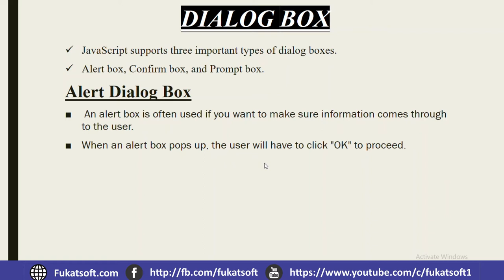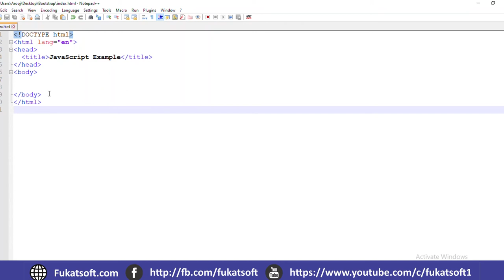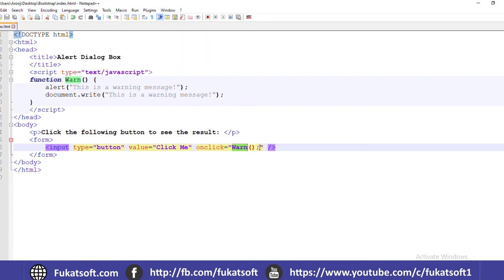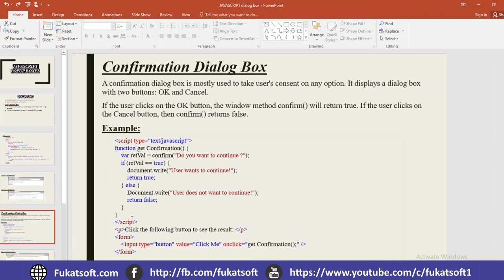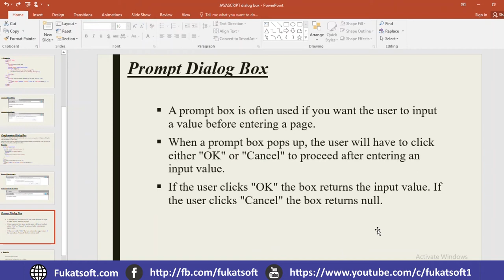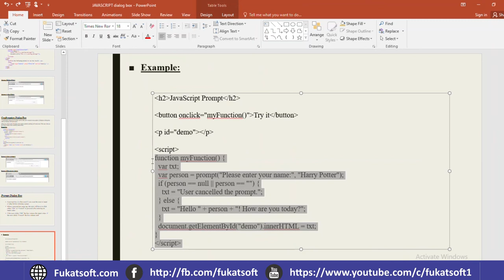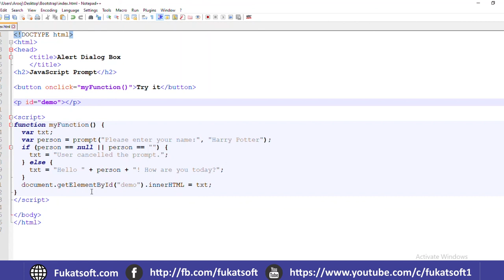Javascript Popup Boxes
JavaScript Tutorials for Beginners in Urdu and Hindi. In this lesson you can learn JavaScript Popup boxes,
why we use it and what’s its benefits.